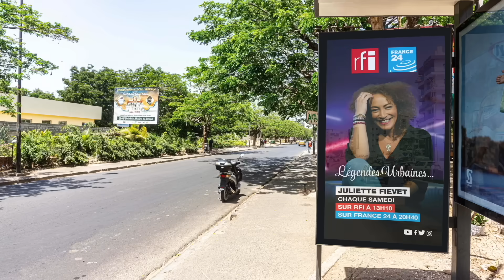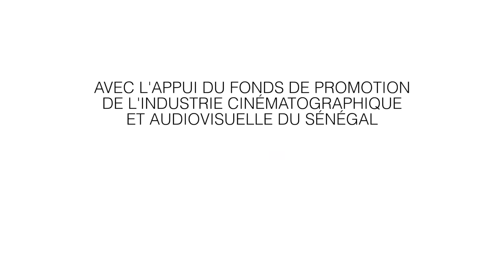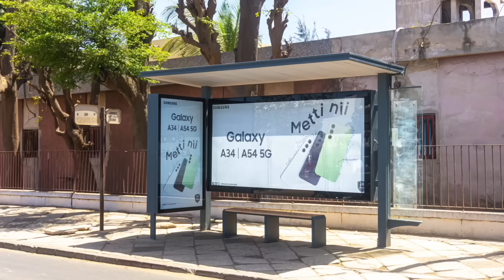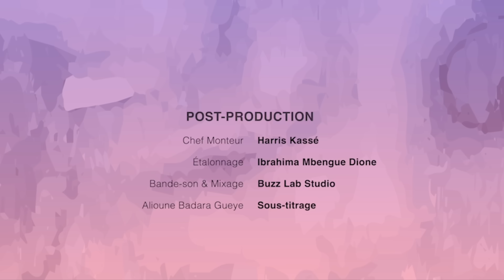HAIR LOVER - EPISODE 12 - VOSTFR